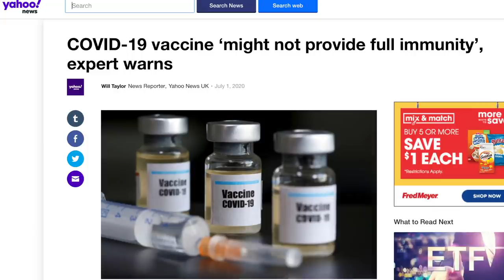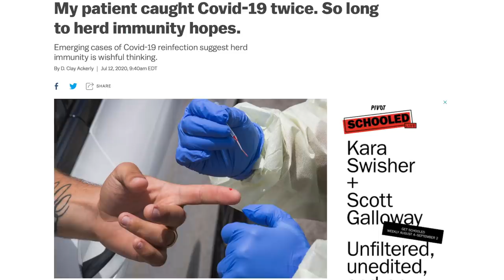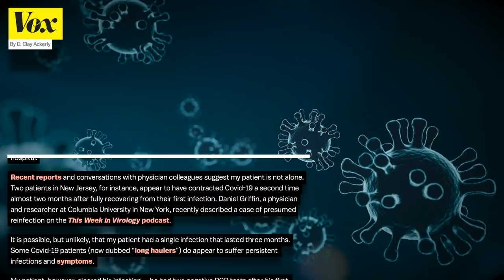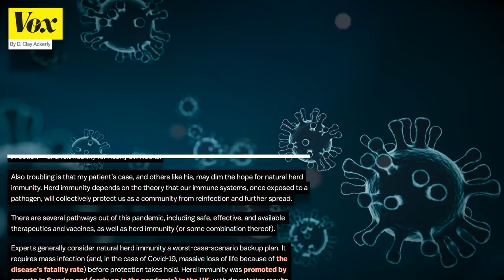The Future Looks Bleak as Cases of Suspected COVID-19 Reinfection Emerge